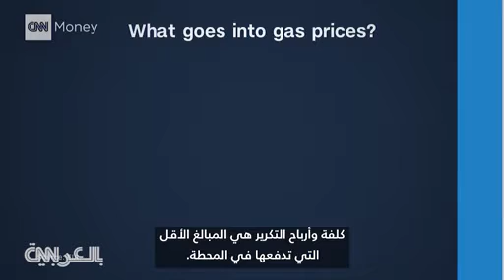فيديو _ لماذا ترتفع أسعار الوقود؟